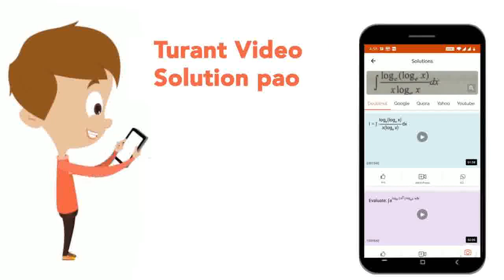Let f:R to R be a function satisfying f(x+y)=f(x)=lambdaxy+3x^(2)y^(2)for all x,y in R If f(3)=4...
Let f:R to R be a function satisfying f(x+y)=f(x)=lambdaxy+3x^(2)y^(2)for all x,y in R If f(3)=4 and f(5)=52, then f\'(x) is equal to
Class: 12
Subject: MATHS
Chapter: METHODS OF DIFFERENTIATION
Board:IIT JEE

👉 Have Any Query? Ask Us.